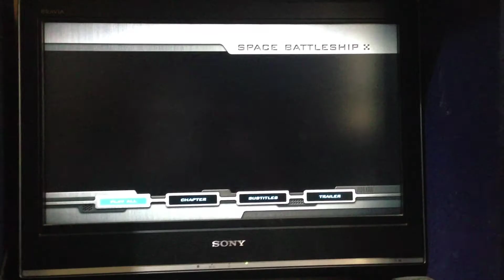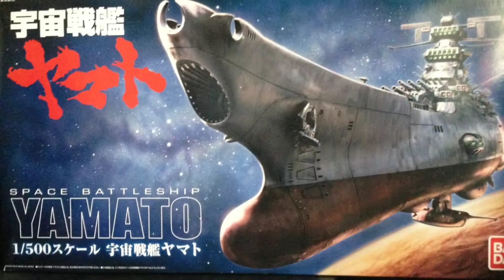宇宙戦艦ヤマト.....1:500大和號加LED.....